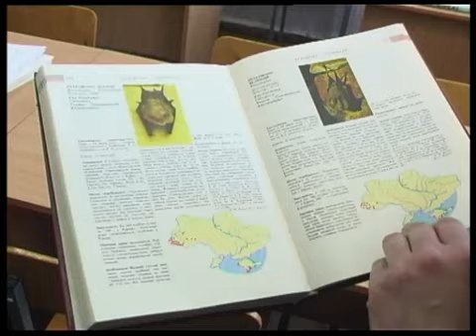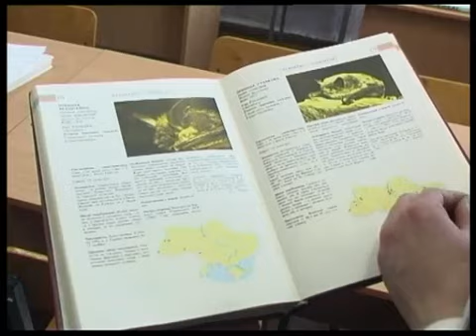Телеканал ВІТА новини 2012-02-10 Кажани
По - сусідству - кажани. На горищі будинку, 59, що по вулиці Соборній, оселилися рукокрилі тваринки. Вони висять вниз головою на стіні і сплять. Що робити якщо місцем своєї зимівлі кажани облюбували ваш під'їзд знає Олена Гук...